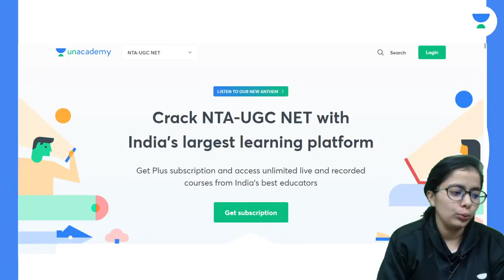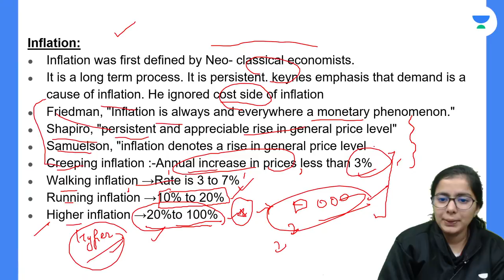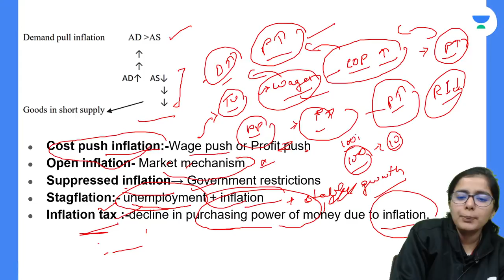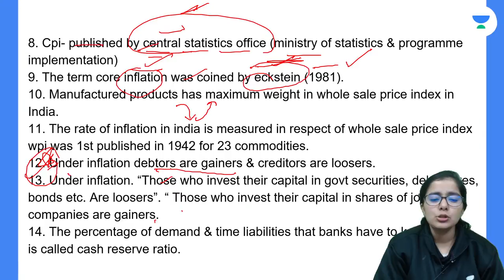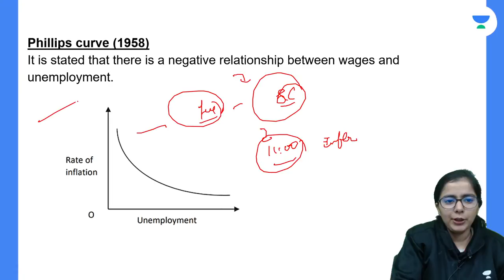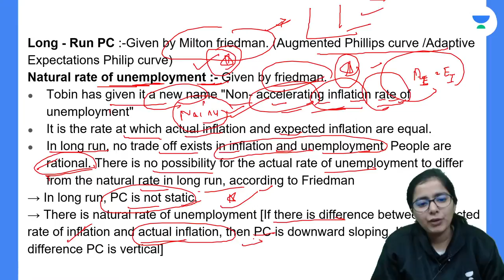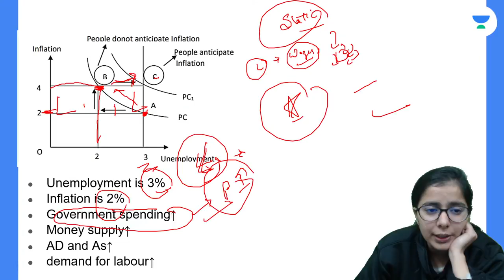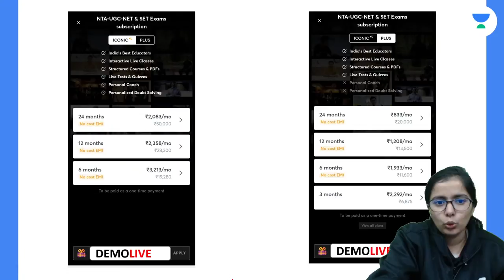Inflation, Its Types and Phillips Curve | Economics | NTA UGC NET - JRF 2022 | Simranjit Kaur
In this session, Simranjit Kaur will be discussing about Inflation, its types  and Phillips curve  from the subject Economics . Watch the entire video about the Inflation, its types  and Phillips curve  that will help you crack NTA UGC NET-JRF 2022. Let’s Crack It!

Simranjit Kaur Ma'am and other Top Educators take classes on Unacademy App.

Unacademy Subscription Benefits:
1. Learn from your favourite Educator
2. Dedicated DOUBT sessions
3. One Subscription, Unlimited Access
4. Real-time interaction with Educators
5. You can ask doubts in the live class
6. Limited students
7. Download the videos & watch them offline.

Get the NTA UGC NET Iconic Advantage:
1. Personal Coach
2. Study Planner & Bi-weekly Reviews
3. Dedicated Doubt Clearing Space
4. Personalized Test Analysis
5. Study Booster Sessions
6. Preparatory Study Material
7. All the Unacademy Subscription Benefits